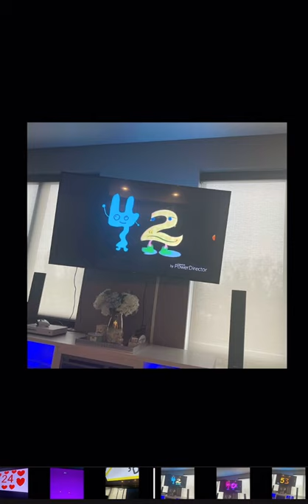1 To 50 Count With Mari